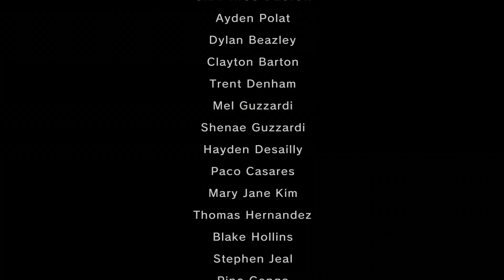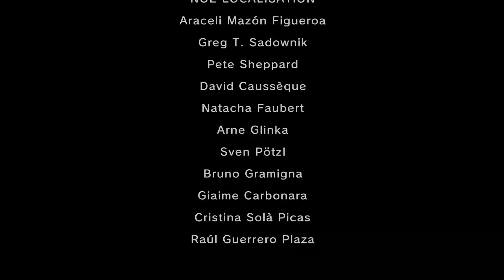Die fehlende Soundspur | 066 | The Legend of Zelda - Twilight Princess HD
►►► Aufklappen für mehr Infos zum Projekt ◄◄◄

The Legend of Zelda – Twilight Princess ist ein Action-Adventure von Nintendo
Plattform ■ WiiU

The Legend of Zelda – Twilight Princess HD wurde auf Twitch gestreamt.